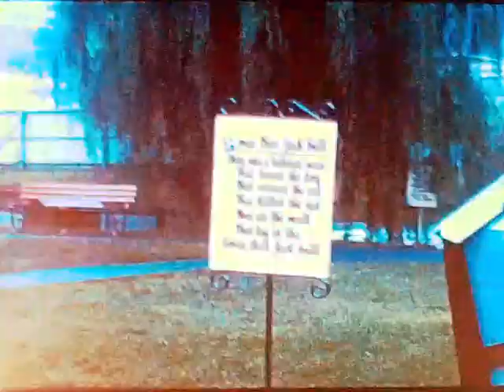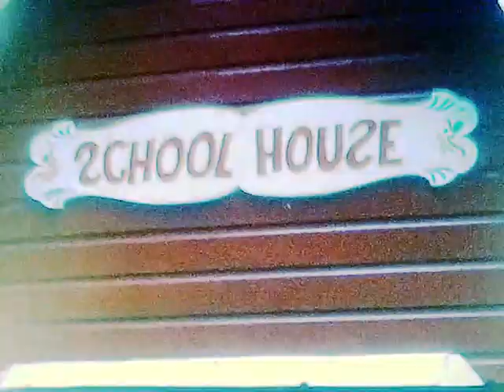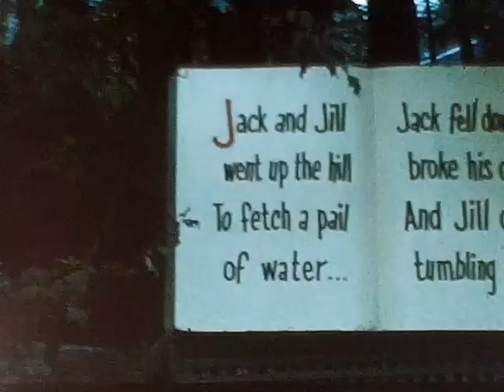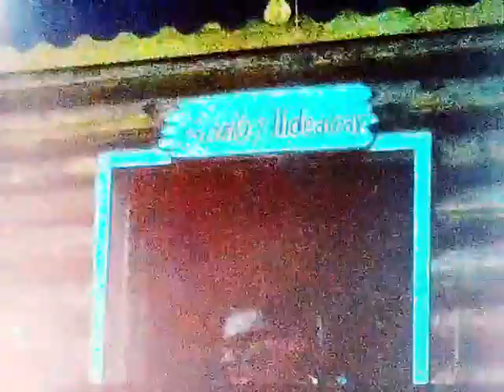Storytown USA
Had to use software to add light to it, many places it was too dark.